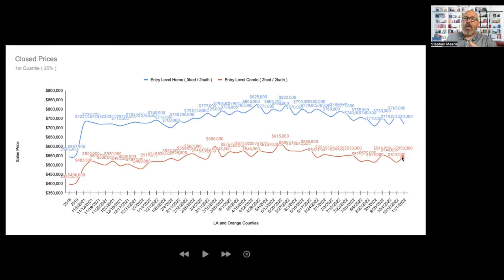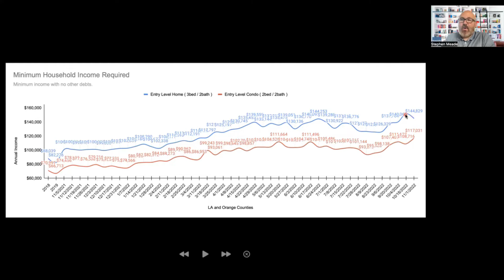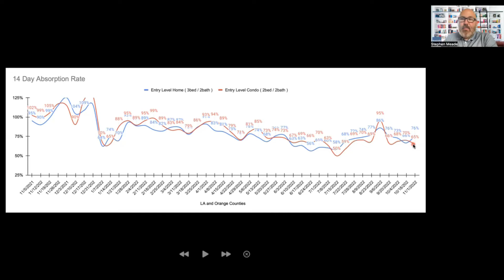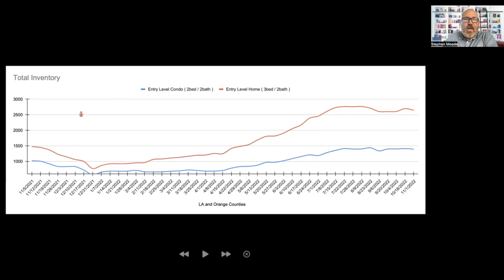Time to Break ALL the Market Rules -- SoCal First-Time Buyer Market Update: 11-1-22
Take everything you learned and knew about the housing market over the last 30 months, and throw it out. The rules are all broken and THIS is what you need to think about for the next 6-12 months.

Want to schedule a 15m no cost, no obligation consultation or just ask us a question?

Your Host:
Stephen Meade